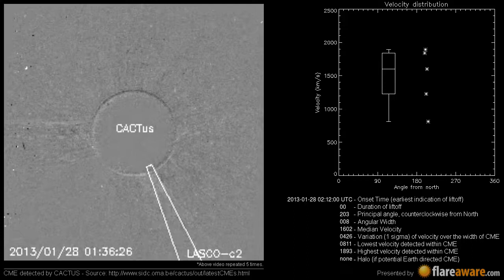A Non Earth directed CME at 2013-01-28 02:12:00 UTC